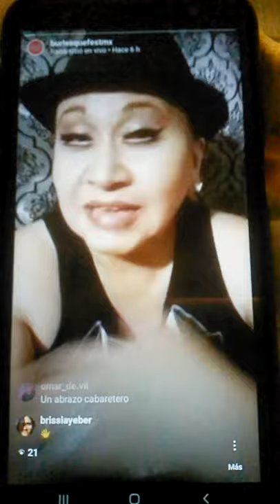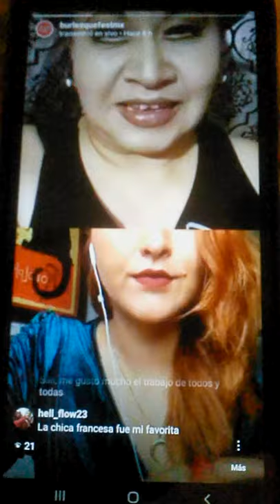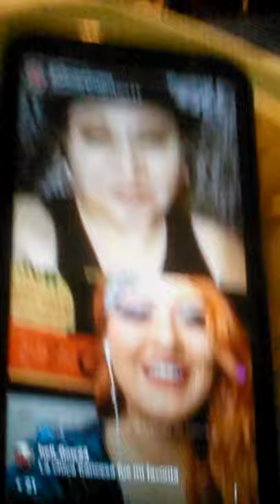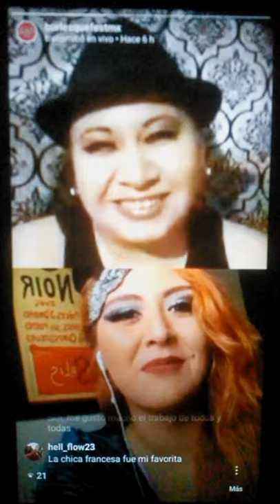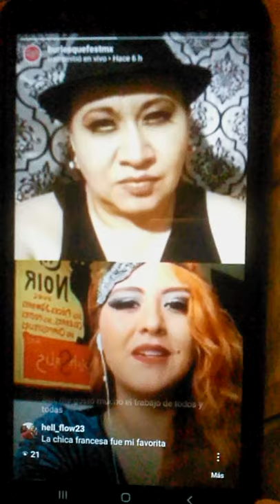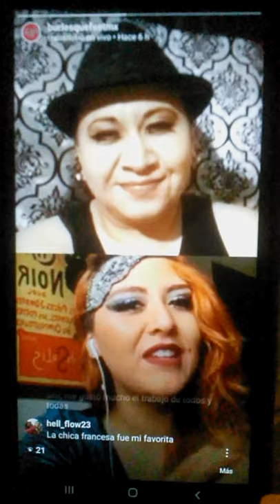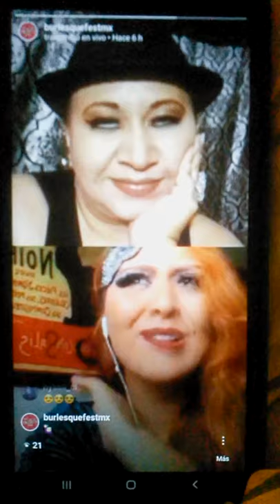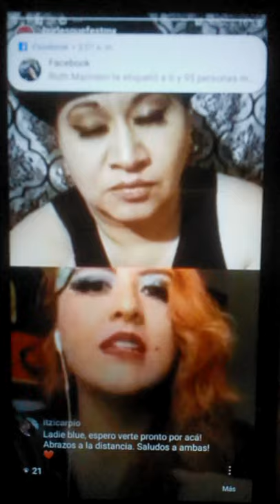Entrevista a Laddie Bluee de la compañía Di Notte nel Cabaret, Tijuana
DEBIDO A LOS ERRORES DEL VIDEO, PRÓXIMAMENTE LA ENTREVISTA SERÁ REPETIDA